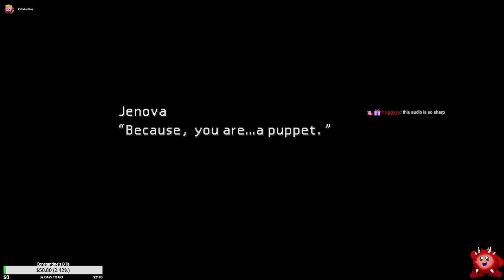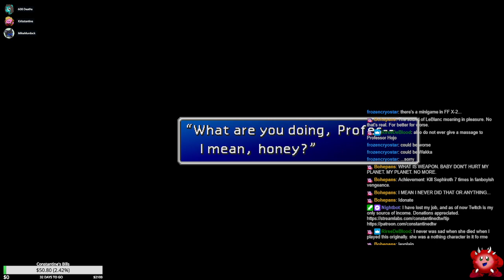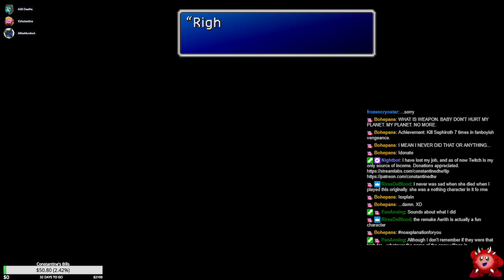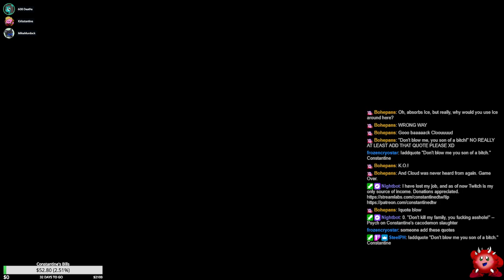Let's Play Final Fantasy VII Part 4: Icy Kebab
South, then north. We finish up business at Wutai, get our first taste of the Battle Arena, then head for our destiny. The Temple of the Ancients theme is one of the single best songs in a soundtrack full of them, I just wish we could have stayed longer... -- Watch live